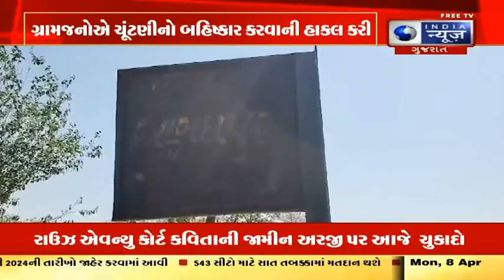ARVALLI PROTEST: અરવલ્લીમાં રસ્તા માટે ગ્રામજનો વિરોધ પ્રર્દશન - India News Gujarat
અરવલ્લીમાં રસ્તા માટે ગ્રામજનો વિરોધ કરવામાં આવ્યો. અરવલ્લી જિલ્લાના મોડાસાના અણદાપુર ગામના લોકોનો  વિરોધ કરવામાં આવ્યો.ગ્રામજનોનો રોડ નહીં તો વોટ નહી ના પોસ્ટર સાથે વિરોધ નોંધાવ્યો. આઝાદીના અનેક વર્ષો પછી પણ ગામના લોકોનો રોડ માટે સંઘર્ષ કરવો પડી રહ્યો છે. ત્યારે ગ્રામજનો દ્વારા અનેક જગ્યાએ રજુવાત કરવામાં આવી હોવા છતાં કોઈ નિરાકરણ ન આવતાં આખરે ગ્રામજનો દ્વારા વિરોધ કરવામાં આવી રહ્યો છે.

Villagers protested for the road in Aravalli. The people of Anadapur village of Modasa in Aravalli district protested. The villagers protested with a poster saying no road, no vote. Even after many years of independence, the people of the village have to struggle for the road. At that time, even though the villagers have presented in many places, there is no solution, finally the villagers are protesting.